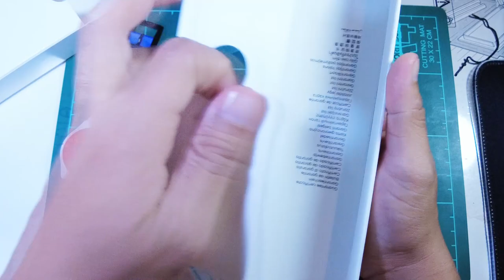Ulas Gaya - SwatchXDragonballZ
Dapatkan koleksi terbaru swatchXdragonballz

Join Goku, Gohan, Vegeta and a cast of colorful heroes and villains in the fight for Earth’s future with the Swatch X Dragon Ball Z Collection.

VEGETA X SWATCH

Showcasing a Scouter-inspired red-colored glass with multi-colored print covering the white dial with a black Goku silhouette print, Vegeta's ready to read Goku’s power level with this Dragon Ball Z watch. It features a solid-white case with a red print and a blue silicone strap with a multi-colored 'Great Ape' print on the back. Comes in special packaging.